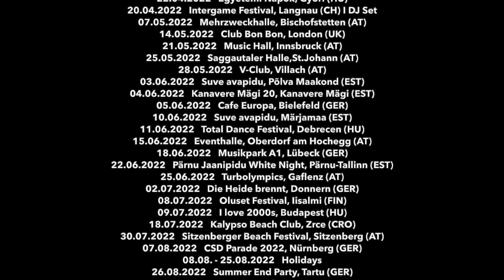Groove Coverage Shout Out, Nachtschicht Revival 26.11.2022 @Marx Halle Wien